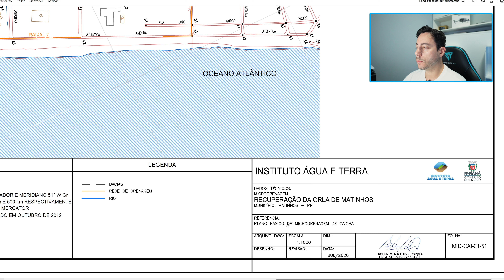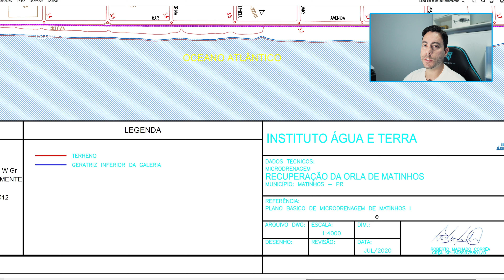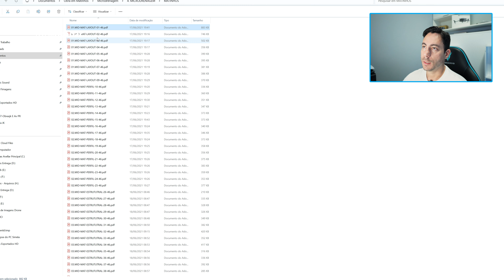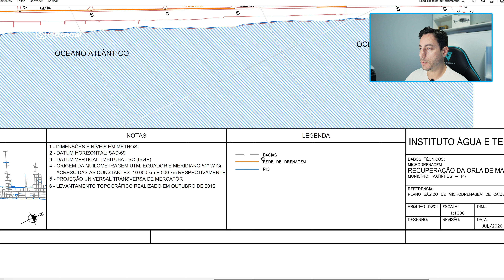Projeto de Drenagem 💧de Matinhos PR | A Rua da Sua Casa Está Nele?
Fala pessoa, esse primeiro link abaixo é do projeto da Microdrenagem.

E este link abaixo é da Macrodrenagem

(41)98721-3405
Piloto Profissional de Drones formado pelo Centro Europeu.